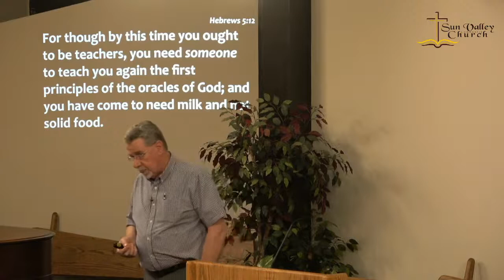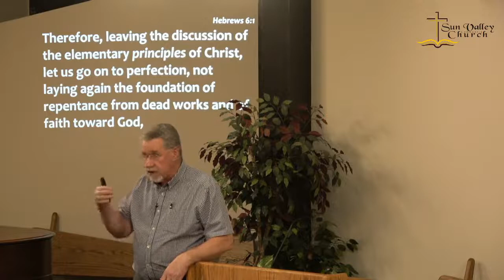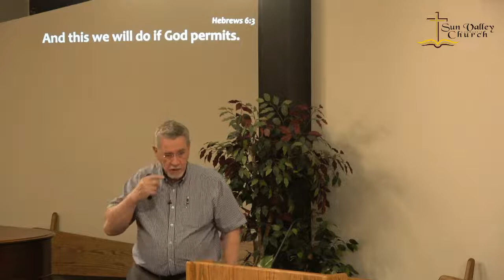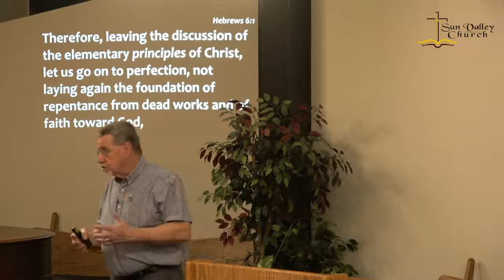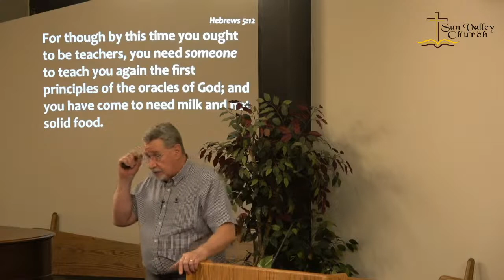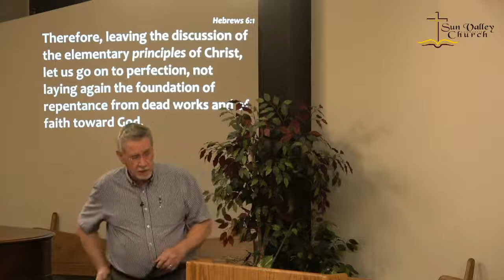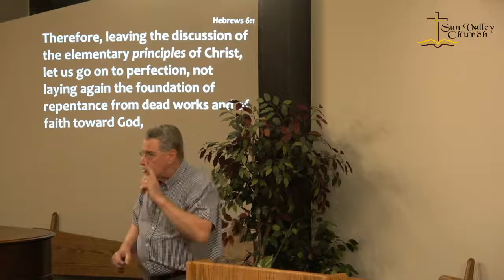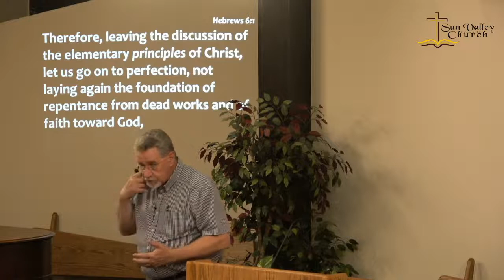Milk, Foundation and Principles (Hebrews 6:1-2)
Anton Bosch at Sun Valley Community Church